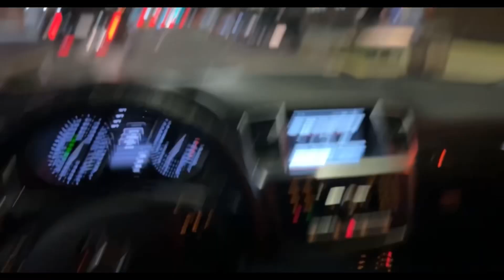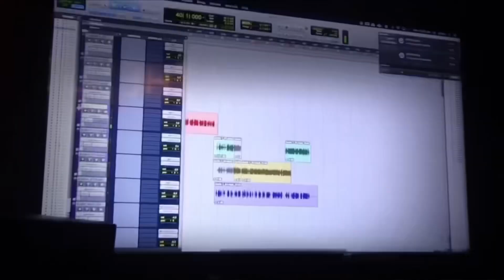Giovanni Snow - CHOCOLATE SHITT Episode 1: Introduction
Artist Giovanni Snow From Queens Is On The Rise Of Stardom. He Introduced His Self To The World With This Reality Series. He Uses Content To Motivate And Inspire Others !!